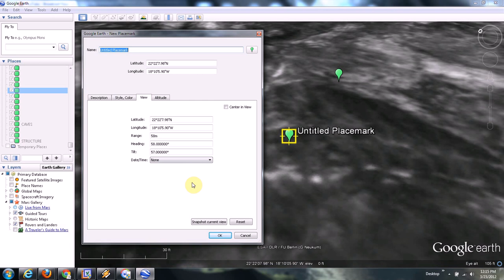Mars civilizations architecture seen through real images taken from satellites part 5